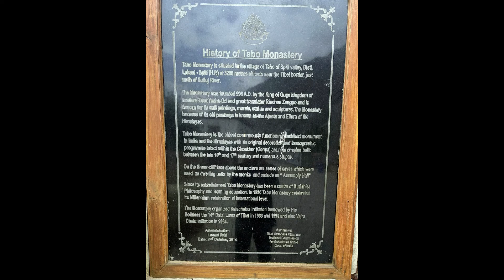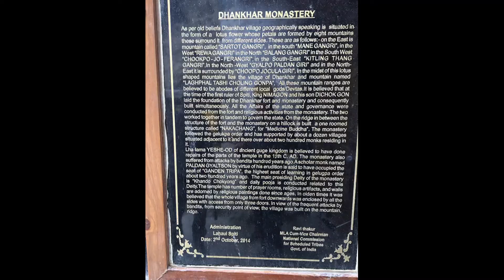Roadtrip to Spiti Valley | Ep.3 Nako - Tabo - Dhankhar - Kaza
Spiti is a high-altitude region of the Himalayas, located in the north-eastern part of the northern Indian state of Himachal Pradesh. The name "Spiti" means "The middle land", i.e. the land between Tibet and India. In this episode we visit Tabo Monastery, Tabo caves, Dhankhar Monastery and night stay at Kaza.